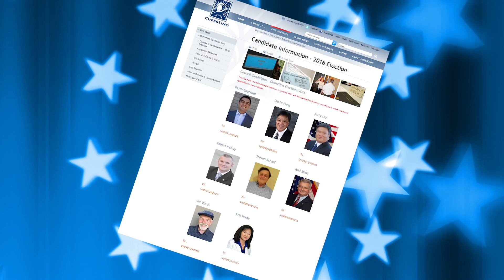Meet the Candidates 2016 - Val Vitols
Cupertino City Council Candidate Val Vitols presents his views in this special two-minute election video.